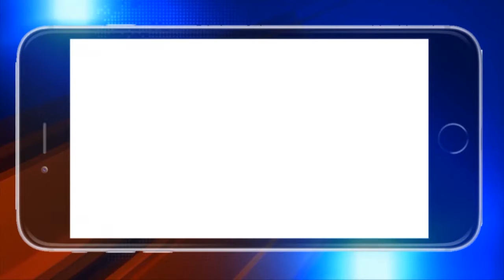ନବରଙ୍ଗପୁର : ନିମ୍ନ ମାନର ରାସ୍ତା କାମକୁ ନେଇ ଗ୍ରାମବାସୀଙ୍କ ଅଭିନବ ପ୍ରତିବାଦ